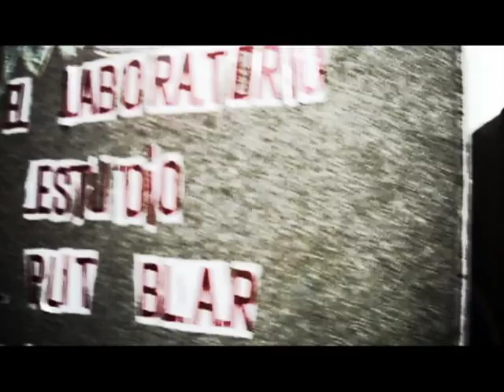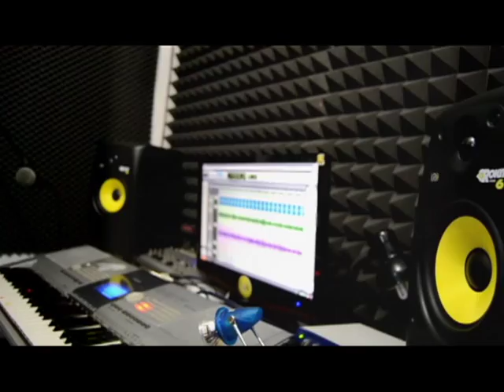El Laboratorio Studio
Después de ocho largos años de experiencia en el mundo de la música y de realizar estudios superiores en sonido, se le ocurre a Boomer Scratchman crear un pequeño lugar con la ayuda en la construcción de ello del Puto Blar, donde unir todos los conocimientos adquiridos.
El Laboratorio Studio es el resultado de mucho esfuerzo y dedicación en el mundo del Hip Hop que también expande sus horizontes al R&B, a la Rumba, Reggae y otros estilos alternativos. "Luz a Oscuras", "Euphoria", "Bacteria", "El puto Blar" y "Apokaliptikas" son algunos de los grupos que comienzan a dar luz a este pequeño rincón musical.
El Laboratorio ha surgido con la colaboración de cada uno de los artistas que han tratado con nosotros, con sus ideas, sugerencias y apoyo, a los cuales se les agradece eternamente haber formado parte de este proyecto, haciéndolo posible.

            - Grabación y edición del vídeo: Naka y Boomer
            - Instrumental:
                       · Guitarra: Joker
                       · Productor: Boomer Scratchman

Boomer Scratchman
Euphoria Naka Migrañaka
Euphoria
Luz a Oscuras
Bacteria